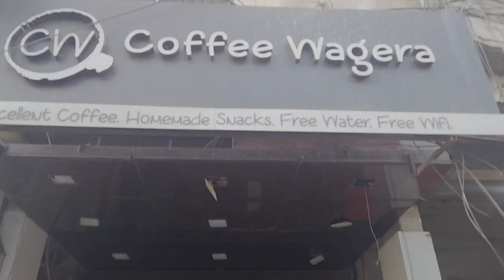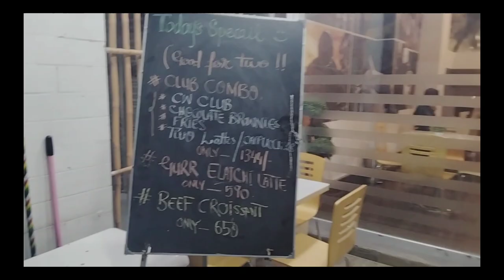Visit Of Coffee Wagera-Clifton |Best Cafe | Sharing Experience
HELLO 👋 ASSALAM-O-ALIKUM

IN THIS VIDEO I'M VISITING BEST CAFE IN KARACHI "COFFEE WAGERA-CLIFTON" AND SHARING MY EXPERIENCE WHICH I REALLY LIKE IN HOT BRAVAGES & HOW MUCH FRIENDLY COFFEE WAGERA-CLIFTON'S STAFF AND ALL , I HOPE YOU LIKE MY VIOGS , IF YOU ENJOY THIS VIDEO 📸, PLEASE GIVE IT A LIKE SHARE AND DON'T FORGET TO SUBSCRIBE MY YOUTUBE CHANNEL , THANK YOU SO MUCH.

Coffee Wagera Clifton Link:
Coffee Wagera - Clifton
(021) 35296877